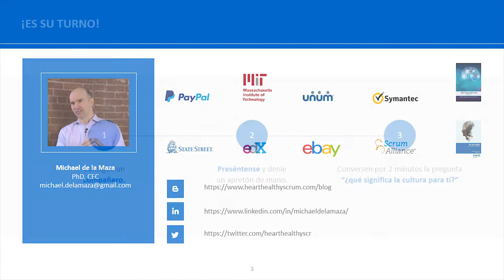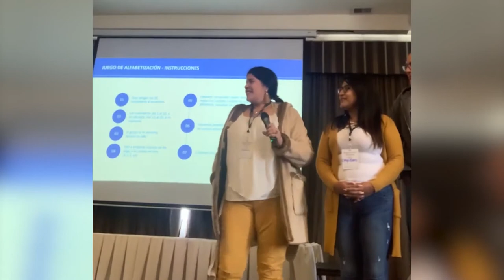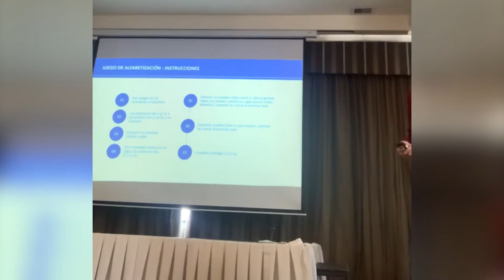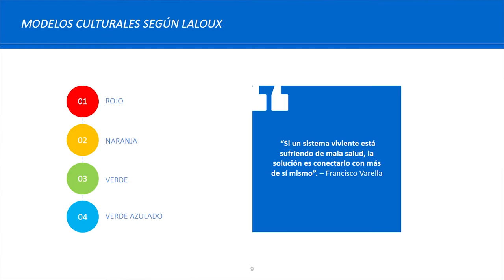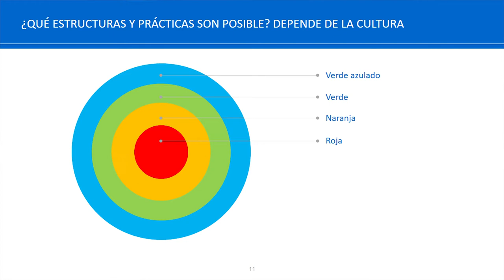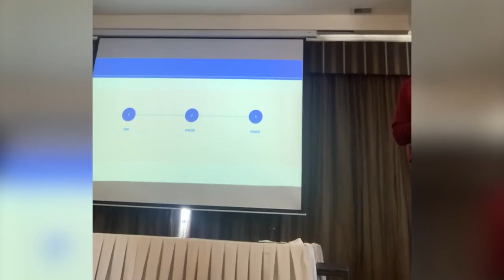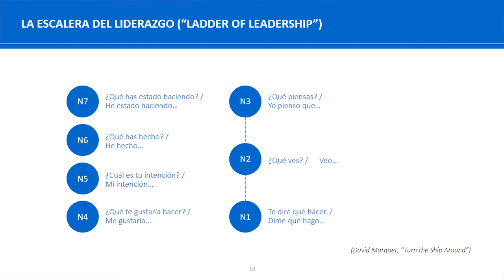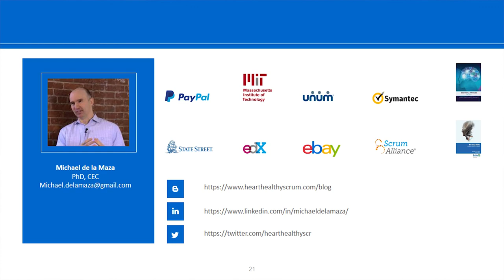Transformaciones Agiles a Traves de un Enfoque Cultural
2019 Regional Scrum Gathering Keynote Ecuador.

Michael de la Maza